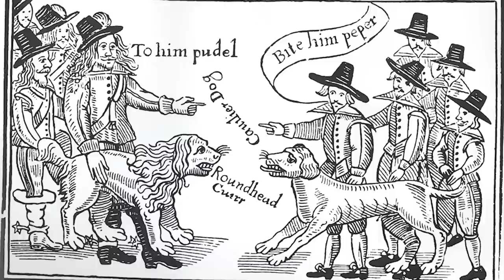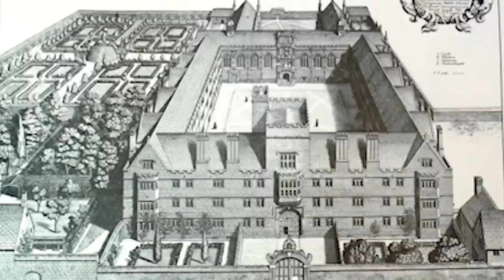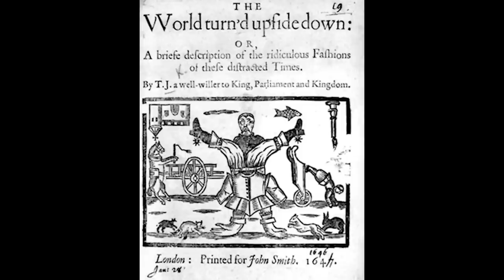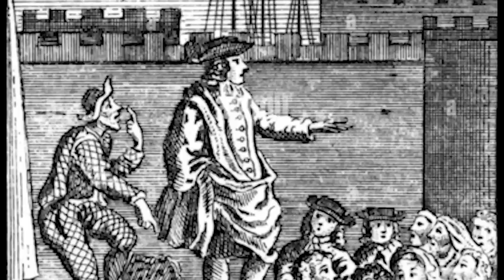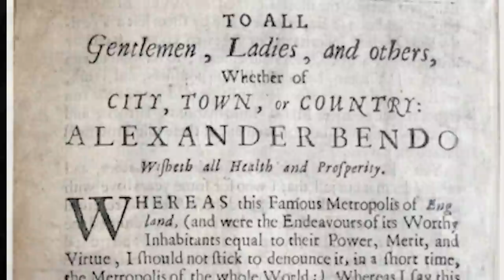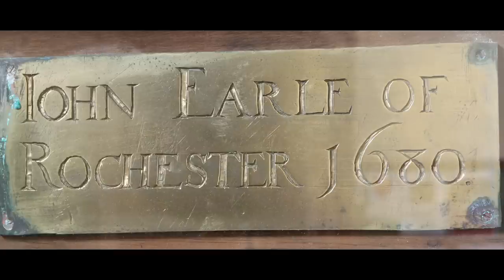In Search of the Grave of the Libertine - John Wilmot Earl of Rochester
John Wilmot, 2nd Earl of Rochester was a controversial figure in the reign of Charles II.   A bright and witty man, sadly he drank, he debauched and he womanised his way through life - he was a true libertine and a rake.  He died at the age of thirty-three of a combination of the effects of syphilis and alcohol, having had a deathbed conversion.  He was buried in Spelsbury church in Oxfordshire close to his birthplace.  In this video, I explore his life and go in search of his burial place, which though unmarked was discovered around forty years ago.

SUPPORT MY WORK I produce these videos on a shoestring with old equipment, I do it as I am passionate about the subject, and teaching about these things is part of my vocation and ministry. Do you enjoy my content, would you consider supporting me financially? Any support will be gratefully received and will help me make more content and support me as improve the quality of the content I offer